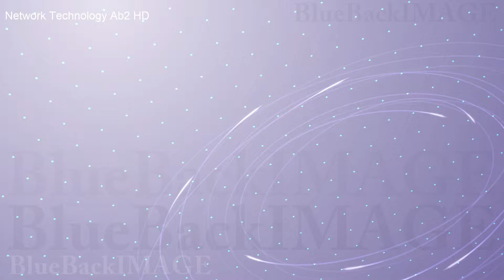データ 情報 ネットワーク インターネット デジタル 信号 コンピューター 電子 スペース Network Technology Ab2 HD